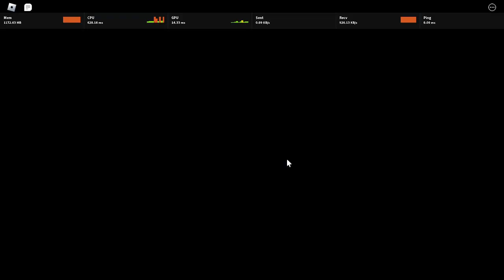Bacon sizzles its way to victory in the epic Bacon Wars game on Roblox! game play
In Bacon Wars, players enter a world where they take on the role of sizzling bacon, battling it out against other players in a quest for victory. With a variety of weapons and power-ups at their disposal, players must use strategy and skill to come out on top in this exciting Roblox game. Whether playing alone or with friends, Bacon Wars offers hours of fun and excitement for players of all ages.